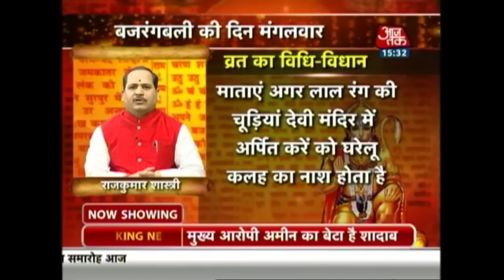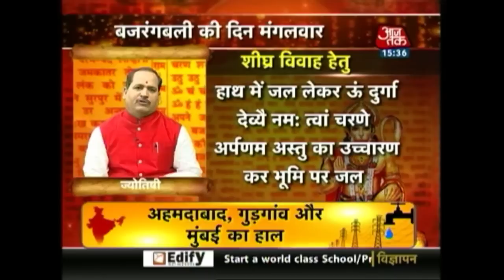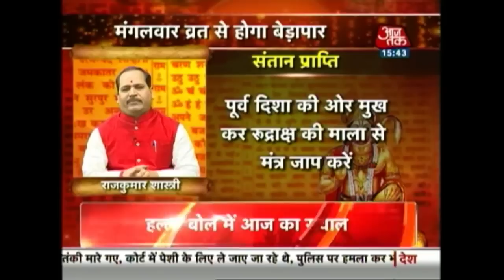Dharm: Effective Way Of Fasting On Tuesday